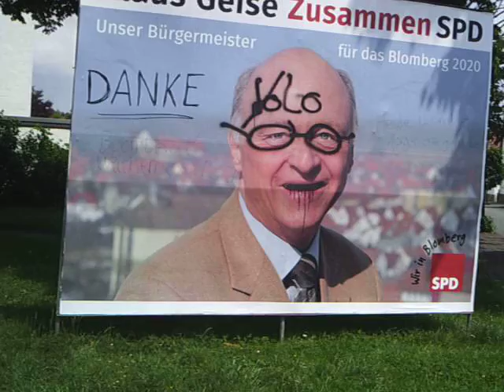Politische Schandtat.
Kommunalwahlen - und Europawahlen in Blomberg am 25 Mai 2014